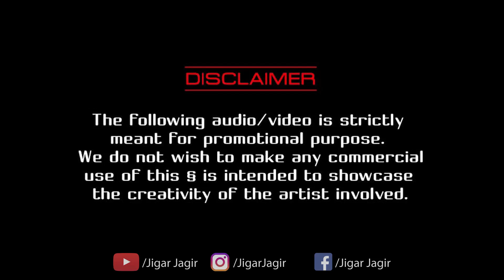Makhna | Drive | Jigar Jagir Remix | Sushant Singh Rajput | Jacqueline Fernandez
Credits

Music Programmed And Arranged - Tanishk Bagchi
Listen ad-free with YouTube Premium
Song
Makhna
Artist
Tanishk Bagchi
Album
Drive
Zeemusiccompany (on behalf of Zee Music Company); Zee Music Publishing, Audiam (Publishing), and 8 music rights societies